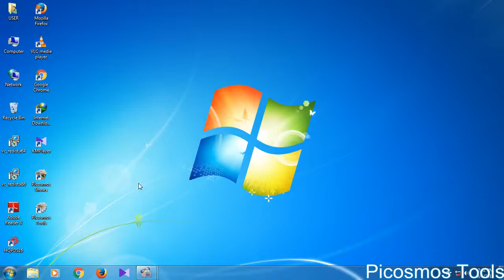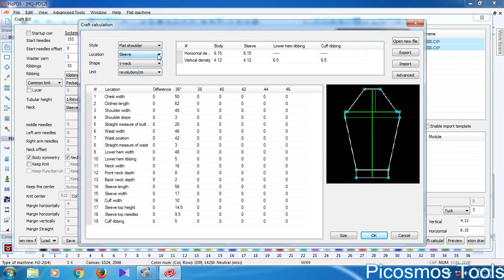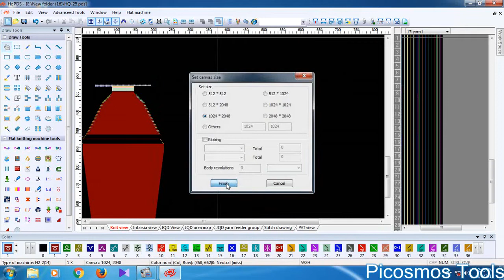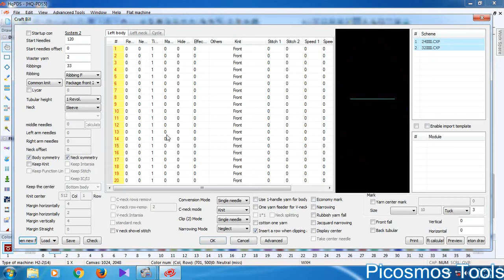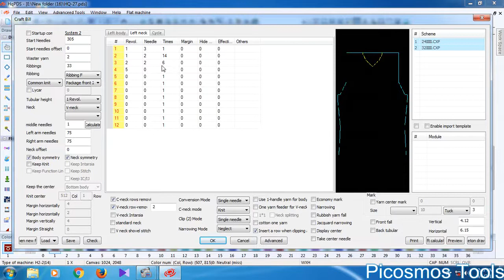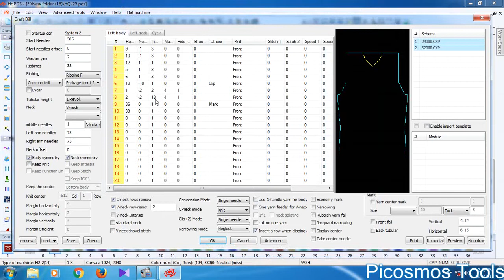HQ PDS, Video Auto Load CXC Parameters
Many people wants to the Hqpds Software Link.
Thats why i m giveing that Link.